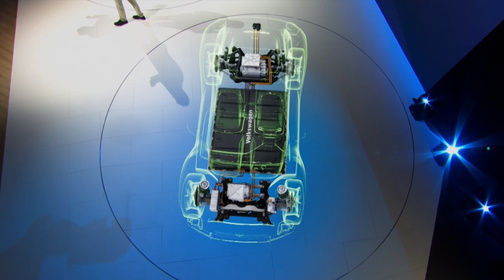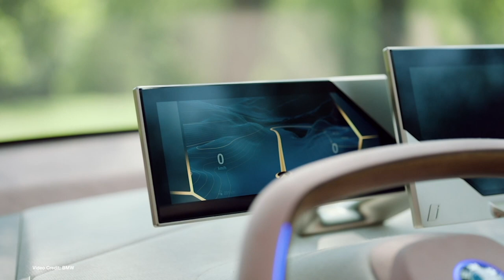EcoTEC 86 - VW Battery Research, Model 3 Best Seller, Referral Program Returns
(00:45) VW, Northvolt join for new battery research group
(01:21) Faraday Future deathwatch continues
(01:57) Tesla makes big push at the end of quarter
(02:34) Ford plans new electric cars
(03:13) Nikola Motors buys land for a factory
(03:45) Tesla Model 3 outsells all other EVs in one month in Europe!
(04:20) Automakers asked to make batteries zero emission during manufacturing
(05:05) BMW commits to more plug-ins, all-electric models
(05:43) Mercedes-Benz e-Sprinter finishes winter testing
(06:20) GM (Holden) invests in EVs in USA
(07:02) Tesla Referral program is back!
(07:43) Hyundai announces UK pricing of the NEXO FCV
(08:14) Arcimoto launches cargo-carrying variant